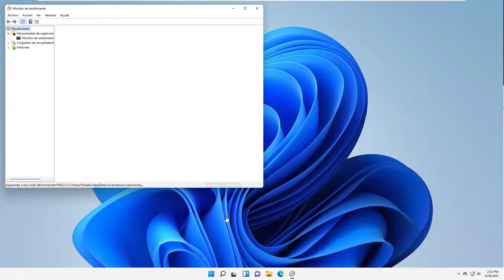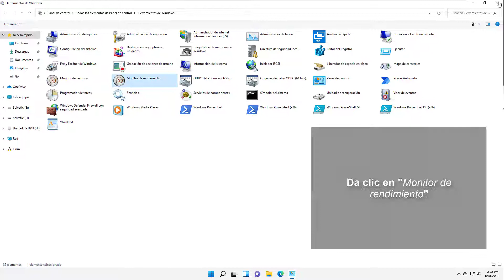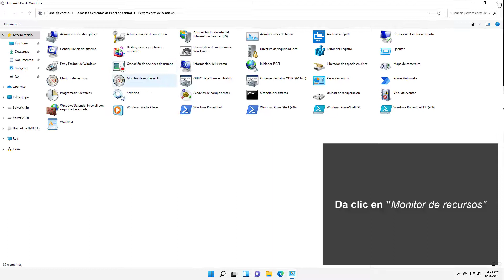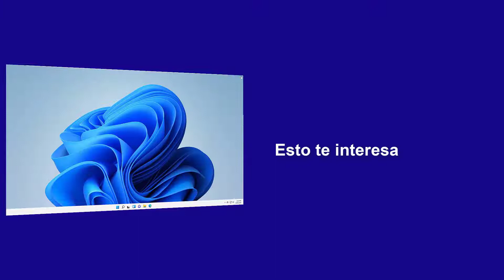✔️ Abrir Monitor de Recursos Windows 11 🚀 Rendimiento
Te explicamos cómo acceder al MONITOR de RENDIMIENTO en Windows 11 (monitor de recursos de Windows 11) usando algunas de las opciones que puedes ver en el vídeo. Te guiamos visualmente para aprender dónde están los informes de rendimiento del sistema en tu PC Windows 11.

 》CAPÍTULOS《

00:00 Introducción
00:16 Abrir Monitor de Rendimiento Windows 11 desde buscador
00:40 Abrir Monitor de Rendimiento Windows 11 desde Panel de control
01:19 Abrir Monitor de Rendimiento Windows 11 desde Ejecutar
01:40 Abrir Monitor de Recursos Windows 11 desde buscador
02:06 Abrir Monitor de Recursos Windows 11 desde Panel de control
02:41 Abrir Monitor de Recursos Windows 11 desde Ejecutar